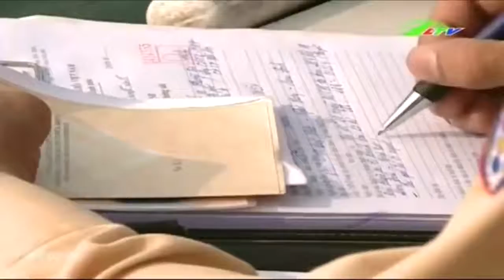An Toàn Giao Thông Ngày Lễ | An Ninh Lâm Đồng TV